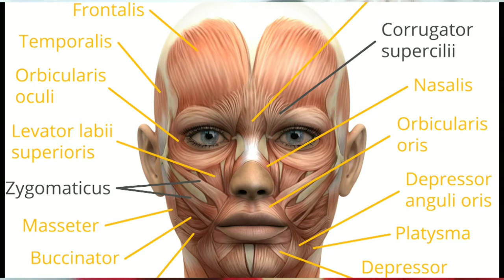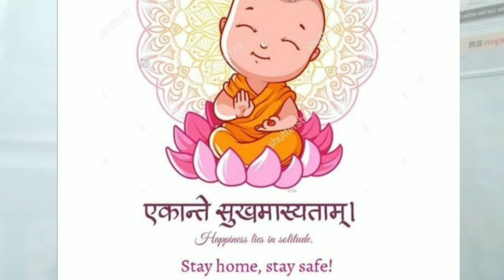Some Tips of Face massage - beauty beyond 40's under daily skin care in Hindi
Isha online classes